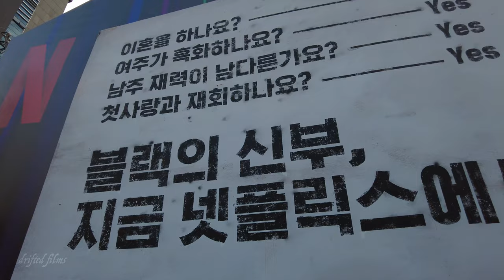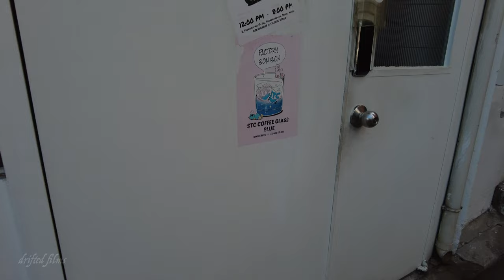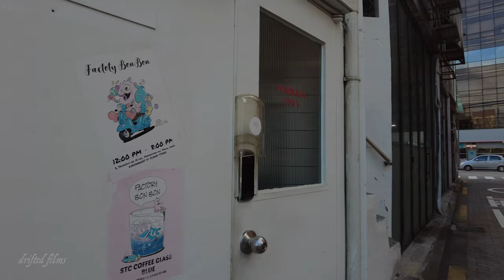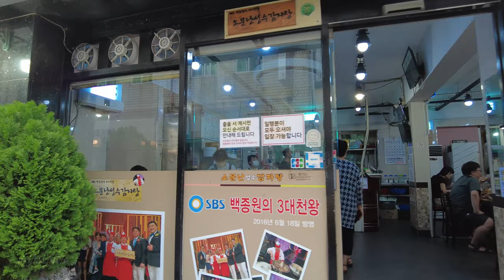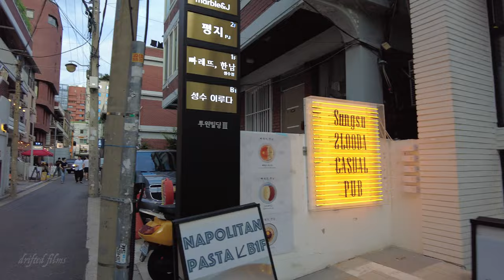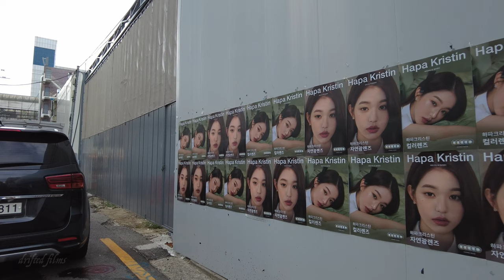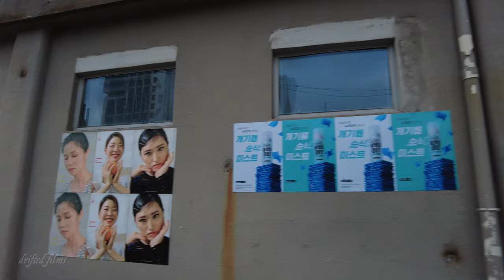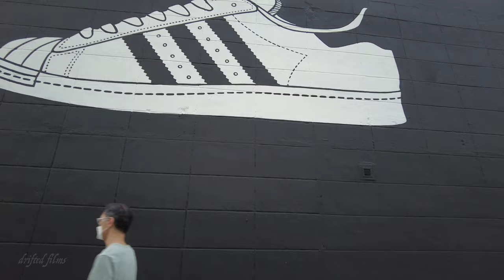Walking in the Seongsu dong Seoul South Korea 4K ASMR | Binaural City Ambience Sounds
Walking in alley street Seongsu on Saturday.
Sungsu-dong used to be an area lined with small factories. In recent years, young artists and designers have renovated old factories and warehouses with respect for the buildings and opened unique cafes and restaurants. The area has become a hot topic and transmitting creative culture.
The reason I love this city is that the creators have created their own worldviews with respect to the old factories, warehouses, and history of this town.
No matter how many times I visit this area, I always want to take a deep stroll.

Café Onion, a delicious bread and coffee shop that quickly became famous.
Cafe Daelim Changgo Gallery Co:lumn , which makes use of an abandoned factory.
Somunnan Gamjatang (Pork Bone Soup),
Famous restaurant for Gamjatang, a local food in Korea.

There are also some of my favorite places.
As I write this, I am furiously wanting to go back to take pictures.

Audio edited due to copyright music.

ソンスドン 聖水洞 散歩 ソウル 韓国 韩国 首尔市 圣水洞 성수동
Binaural City Sounds Walker Seoul Korea Ambience Mood Seongsu dong
seoul vibe mood cafe vlog white noise
Virtual walking tour of Seoul, South Korea.

Filming Equipment.
DJI Pocket2
TASCAM DR-07X Linear PCM Recorder
Roland Binaural Microphone
Samsung microSD card 256GB

All Equipments

Filmed on Late Jul 2022
Sat 6pm / hot and humid day
Filmed by UHD 4K.

The sounds are recorded with binaural microphone. So I recommend wearing headphones/earphones for enjoying immersive experience.

All footage and audio is filmed by myself on location.
Reuse of all video/audio from this channel is prohibited